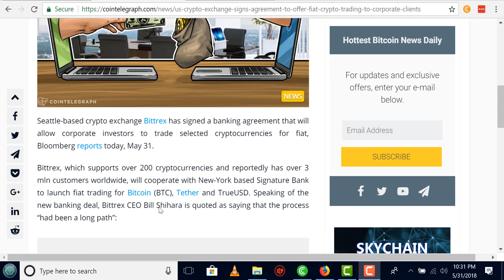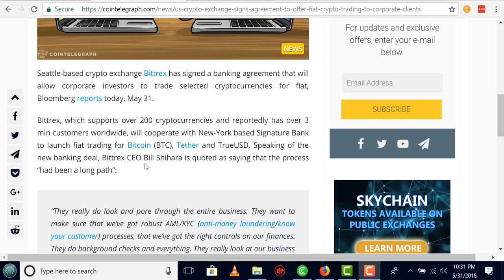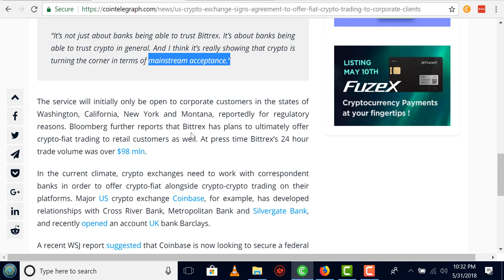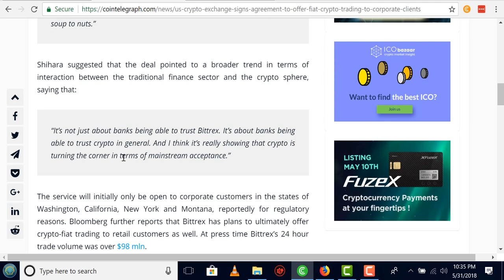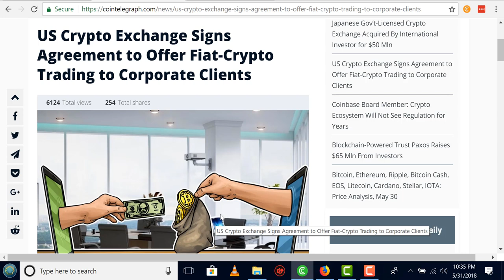Major News: Bitcoin Closer to Mass Adoption